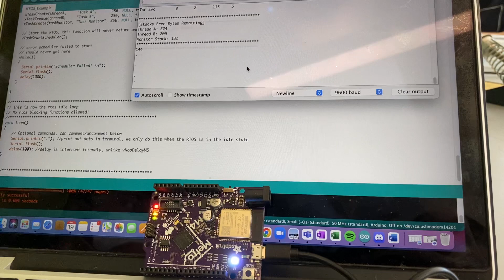Thread A part D